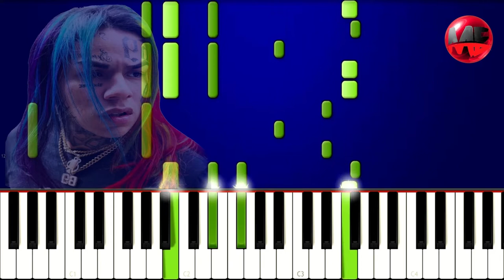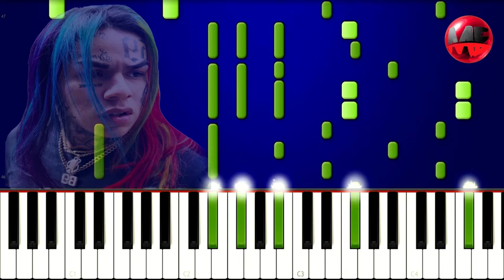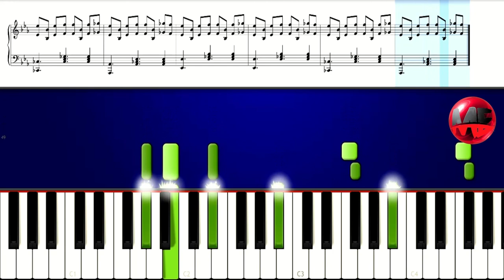GOOBA Piano Tekashi 69 6ix9ine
I tell a nigga don't dick ride, don't blick ride
Leave it to the double thick thighs, twin sisters
Drop it down and wobble, wobble up, mami booted up
She get down and gobble, gobble up 'cause my money up
Slide, slide in the Bentley truck-a, the Wraith truck-a
Your bestie is a dick sucker, I big dub her
As-salama-lama alaykum, you big hater
You nothin' but a hater, hater, clout chaser